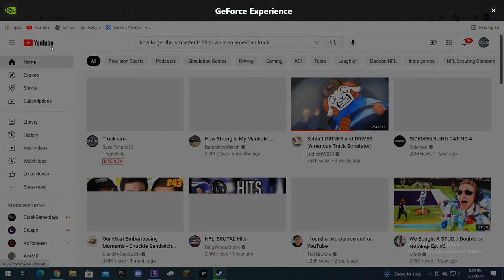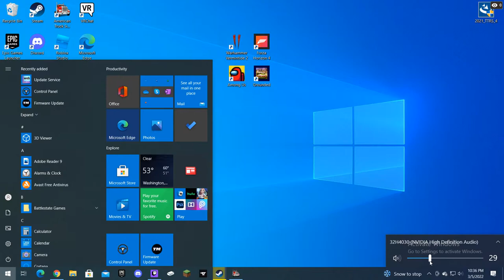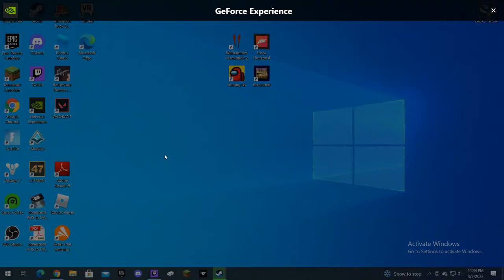Truck sim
GPU: GeForce GTX 1660 SUPER
CPU: Intel(R) Core(TM) i5-9400 CPU @ 2.90GHz
Memory: 32 GB RAM (31.93 GB RAM usable)
Current resolution: 1920 x 1080, 60Hz
Operating system: